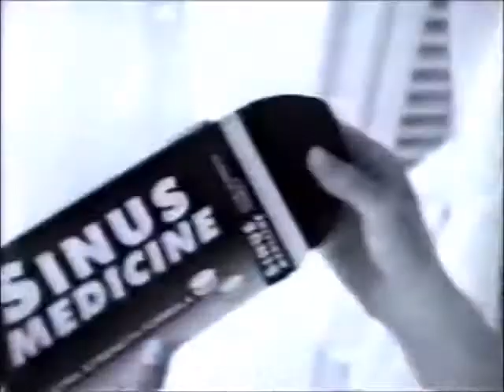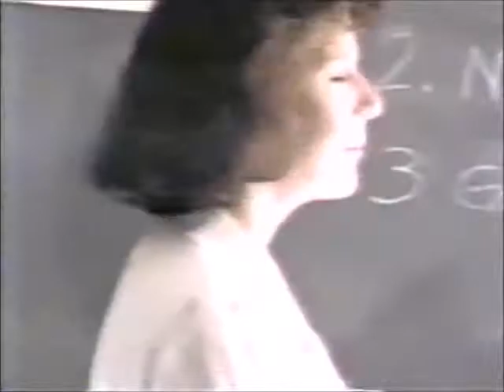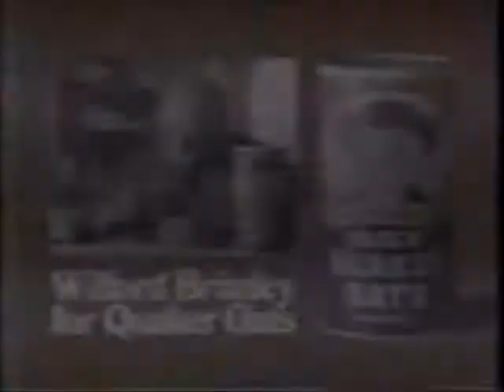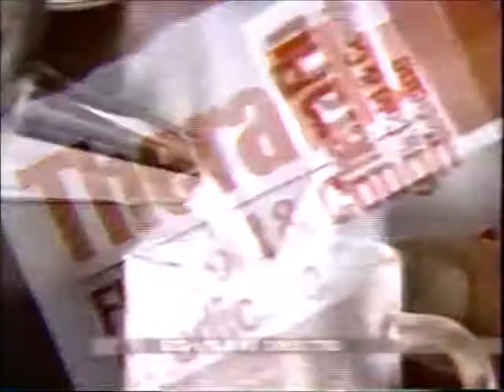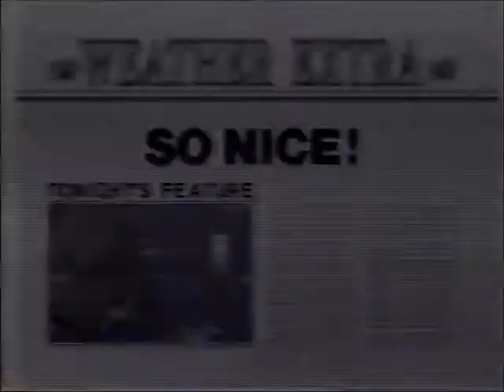WAVY 10 Norfolk VA I Still Dream of Jeannie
Commercials  and News during the movie.  1991 or 1992